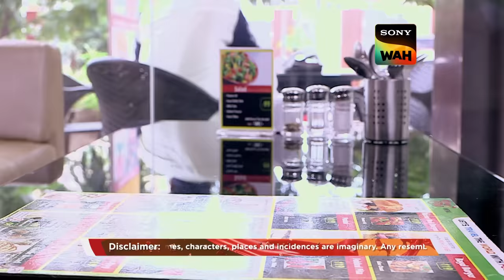CID ​​ने सुलझाया एक Coffee House Crime | सी.आई.डी | 22 Mar 2024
A man enters the coffee shop and can be seen asking people for some financial help to save someone's life. He informs them that someone is dying and he needs money to save him. Meanwhile, a man is walking towards a chemist's store and he seems to be in a dizzy state and faints before he can reach the store. Who is this person? Why was the man who entered the coffee house asking for help? Are these two cases linked? Can CID find the truth?